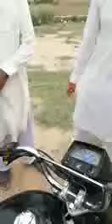5 May 2020